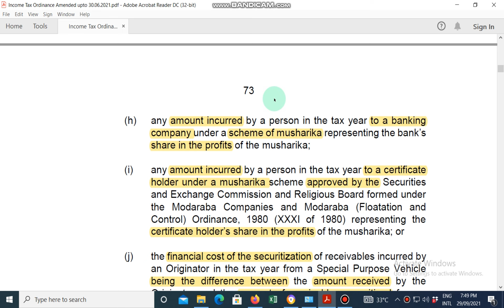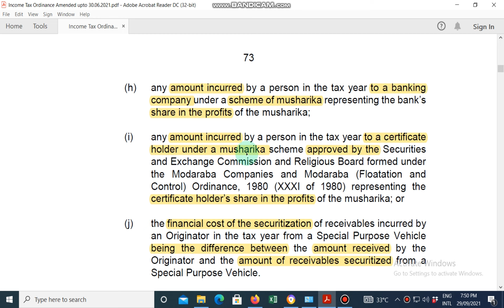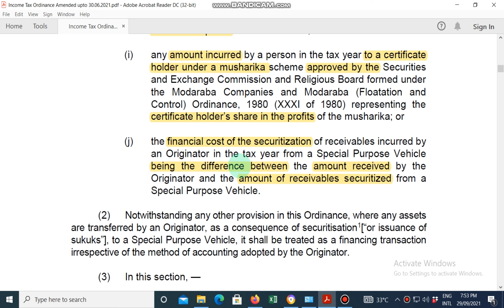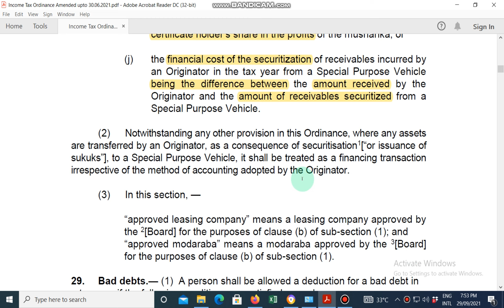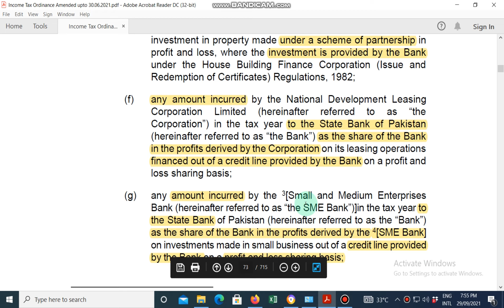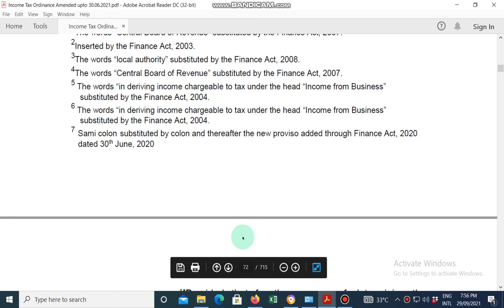Section 28 Part 2 Profit on debt, financial costs and lease payments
Section 28 of the income tax ordinance 2001Profit on debt
Financial costs
Lease payments
Section 28 Part-2 of the income tax ordinance 2001
Profit on debt, financial costs and lease payments